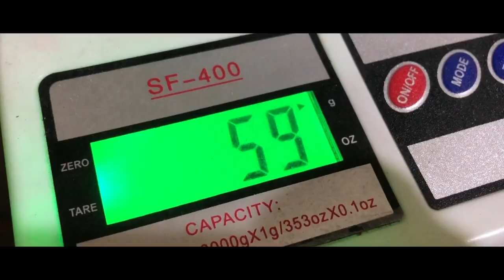A day in my life & Pre Workout Meal | Leg Day | EP. 2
Shot on- 5 January 2022